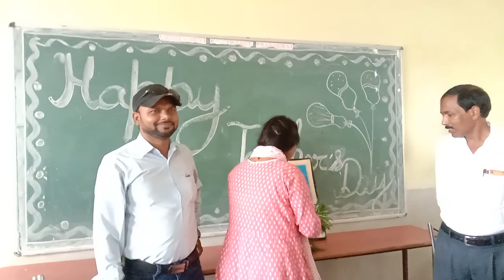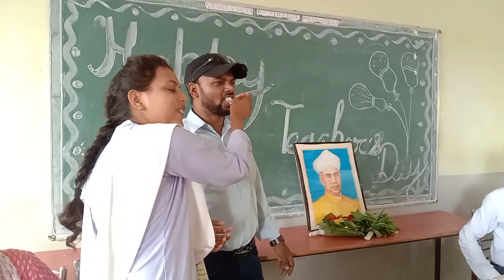Urmila Devi PG College Me Teachers Day Manate Huye Deled Ke Prashikshu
टीचर्स डे मनाते हुए प्रशिक्षु । उर्मिला देवी पीजी कॉलेज रसार बरौत हंडिया प्रयागराज